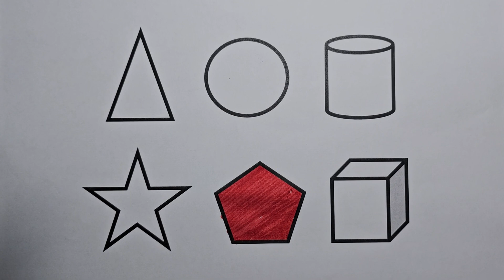Preschool Learning Videos Let's Learn Geometric Shapes in English | Tutorial Videos for Kids